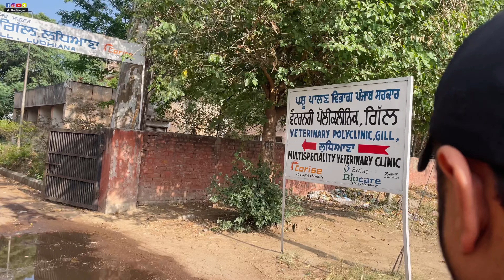Shoot 🎥 ਤੋ ਬਾਅਦ Chikku ਨੂੰ ਲੈਕੇ ਗਏ 🏥 Hospital ♥️ Mr Mrs Hunjan ♥️